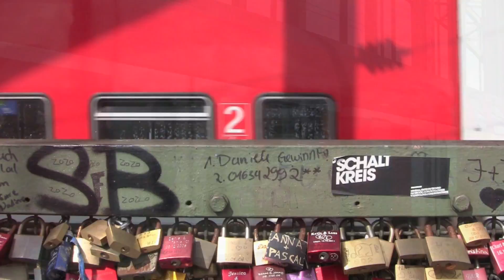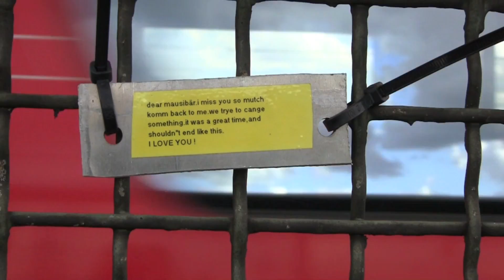Hohenzollern Bridge (Hohenzollernbrücke), Cologne (Köln), Germany - 26th August, 2012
The Hohenzollern Bridge (Hohenzollernbrücke) is a bridge crossing the river Rhine in the German city of Cologne (Köln). It crosses the Rhine at kilometre 688.5. Originally, the bridge was both a railway and street bridge, however, after its destruction in 1945 and its subsequent reconstruction, it was only accessible to rail and pedestrian traffic.
It is the most heavily used railway bridge in Germany, connecting the Köln Hauptbahnhof and Köln Messe / Deutz stations with each other.

The Hohenzollern Bridge was one of the most important bridges in Germany during World War II; even under consistent daily airstrikes the bridge was not badly damaged. On 6 March 1945, German military engineers blew up the bridge when Allied troops began their assault on Cologne.

After the war, reconstruction was quickly organized; by 8 May 1948, the Hohenzollern Bridge was accessible by pedestrians again. Over the next eleven years the bridge was improved until by 1959 it was usable without any impairment. During the 1980s, the bridge was renovated with two new tracks. The Hohenzollern Bridge now regularly has over 1200 trains pass through daily. The bridge is regarded as an important part of Cologne as it connects Cologne's central station with major European cities on the other side of the Rhine.

The total length of the Hohenzollern Bridge is 409.19 meters (1,342.5 ft).
Since 2008 people have placed love padlocks on the fence between the sidewalk and the tracks. Dutch band Nits dedicated a song to this in the song "Love Locks" from their 2012 album Malpensa.

This video features views of the bridge from both side of the River Rhine, and from both sides of the bridge, as well as views from both sides of the bridge, and also from underneath the bridge.

It features a great deal of rail traffic on the bridge, which is predominantly Deutshce Bahn ICE, regional and local s-bahn passenger services, this has been filmed from a number of angles. The video also extensively features the love locks which cover the bridge, as well as the river traffic including passenger and freight boats and barges.